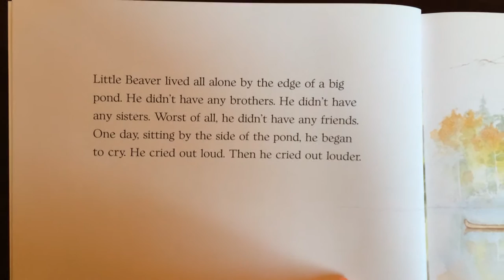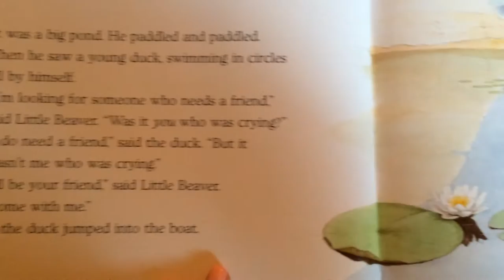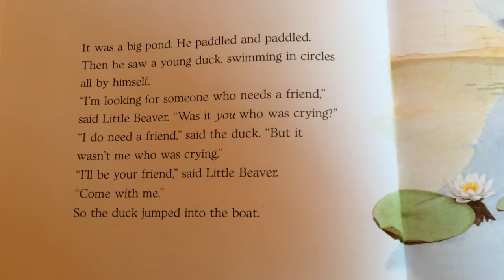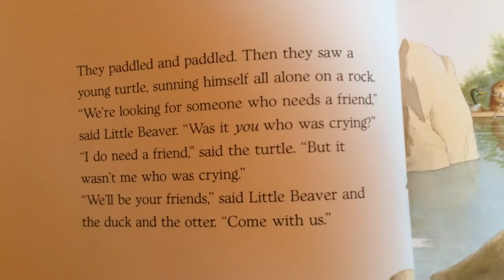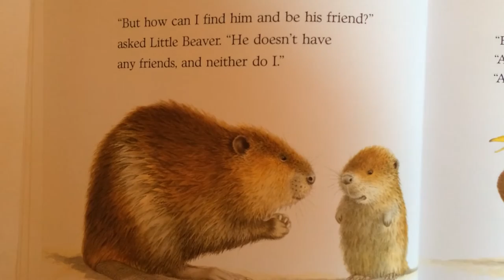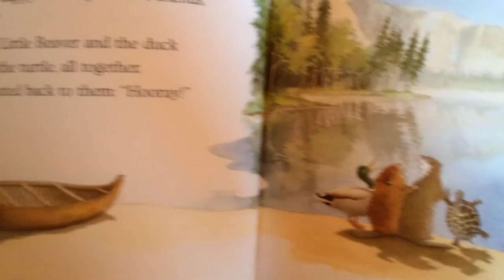Little Beaver and the Echo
This is an audio/visual reading of the book, Little Beaver and the Echo.  It is a suggested reading in Lesson Ideas and Activities for Kindergarten of The EAGER Writing Model